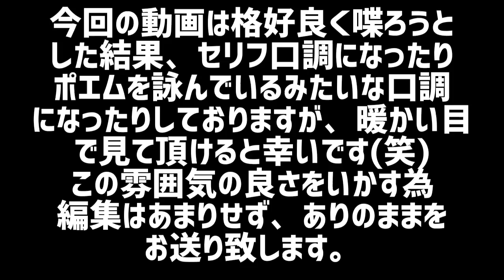会社を１日で辞めたダメな主婦【どうしようもない奴です...】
自分が嫌になりますね(　ＴДＴ)
仕事やって辞めて無職になっての繰り返し、、
でもまぁ生きていけてるからいいかぁとかおもいつつ。。。

【夫婦チャンネル】
子なし夫婦の思った事や日常を日々投稿していきます！